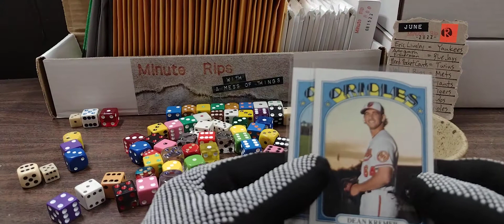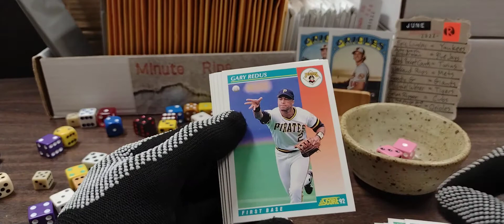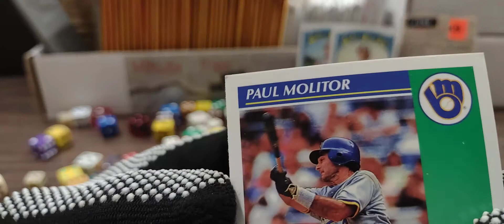Minute Rip 062022